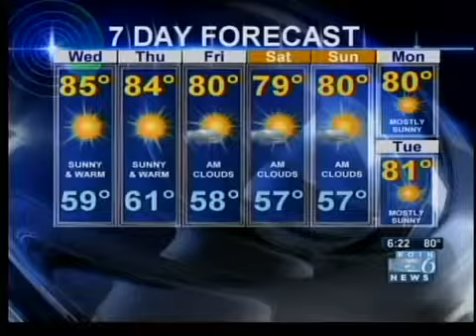Wednesday weather really heats up